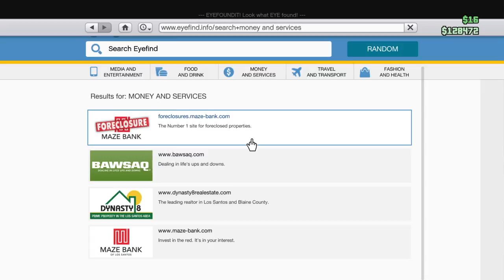Little kid cries pt1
I like playing playstation and games like GTA and Rainbow 6 siege and I livestream. You can add me on playstation and ill play with you all.